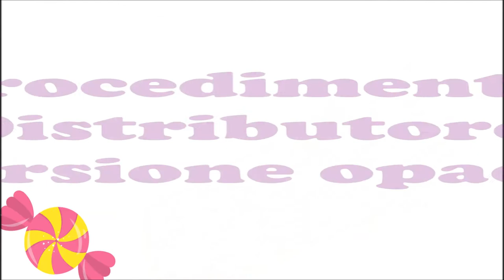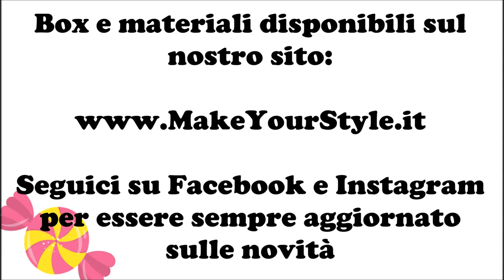Tutorial distributore di caramelle in Resina Uv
➤ Impara a creare un distributore di caramelle in resina uv! Ben due versioni dedicate a chi come noi ha fantastici ricordi dei mitici distributori di caramelle e gomme da masticare che si vedevano in salegiochi o al bar fino alla metà degli anni novanta.
ꕥ L'articolo con l'elenco completo dei materiali, alcune faq e i link per acquistare tutto l'occorrente qui
ꕥ Per non perdere altri tutorial e articoli interessanti

♡ Buon divertimento! Make Your Style ♡